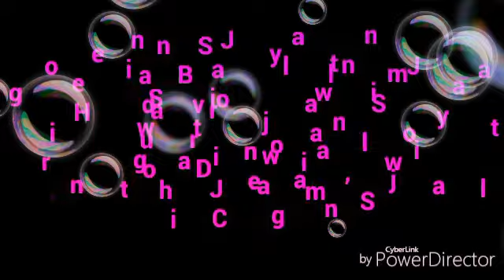Latest Uttarakhandi Song2016 (शीला पाहाडी सल्ट घुमैली )Sheela Pahari, Singer Sanjay Jaitwal Manila,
🙏🙏जय माँ मानिला🙏🙏
Song::Sheela pahari,
Singer::Sanjay Jaitwal Manila,
Songwriter:::Sanjay Jaitwal,
Recording::Sonu Gusai

👉 दोस्तों अगर आपके बीच कोई नया उभरता कलाकार अपना ओंडियो विडियो गीत हमारे चैनल MM Music से प्रोमोट करना चाहते हैं॥ या फिर अपना नया ओडियो विडियो गीत बनाने व डांस Acting के लिये संपर्क करैं

आप हमारे Facebook पेज से जुडने के लिये निचेLinkको Clickकरें --

दोस्तों इस गीत को Like-Share-or Comment जरूर करैं
हमारे और गीत आप सभी तक पहुँचने के लिए 👇

           🙏धन्यवाद आप सभी मित्रों का🙏

MM Music Sanjay Jaitwal Manila#